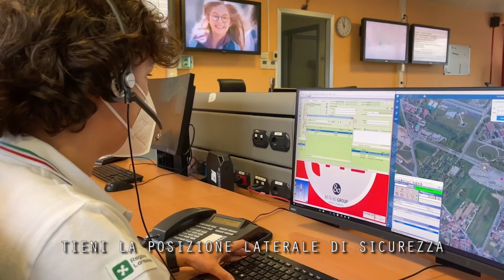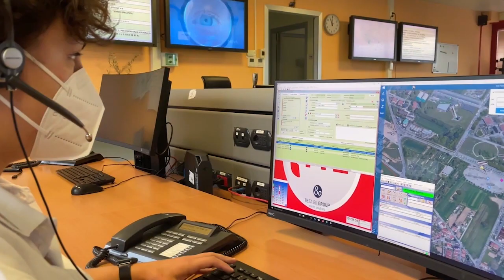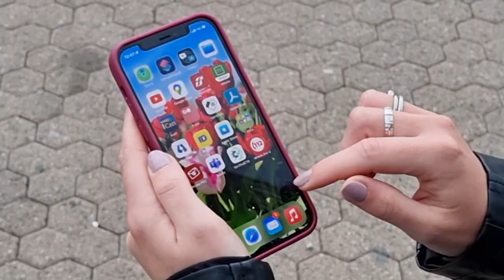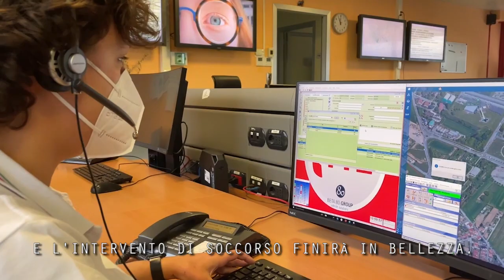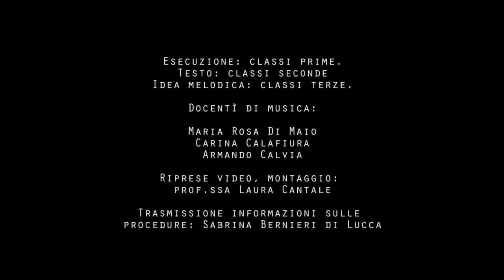WHERE ARE U SONG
Cosa fate quando qualcuno sta male? Chi chiamate?
Questo video lo racconta e lo canta!
IC Olgiate Comasco e Soreu dei laghi